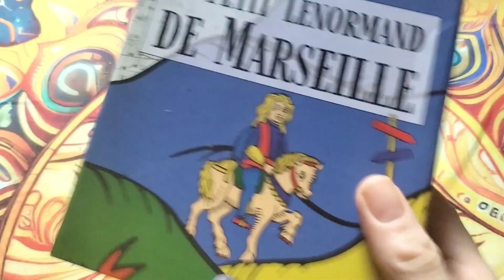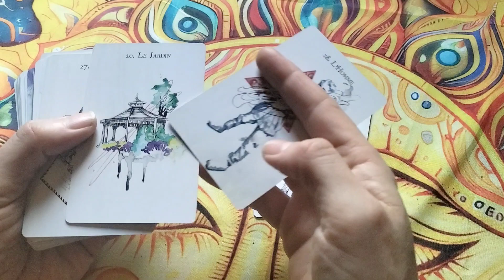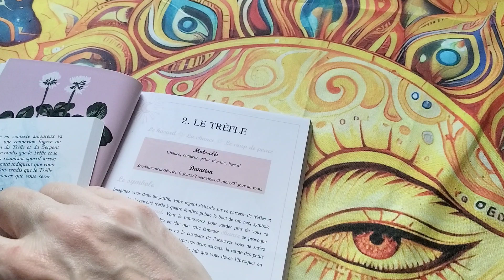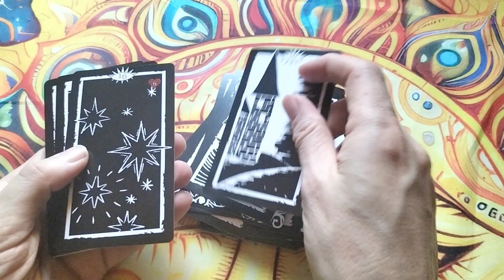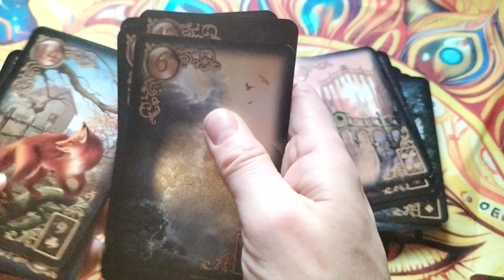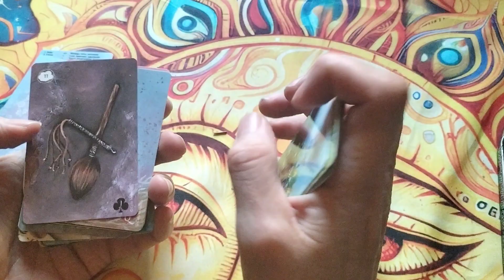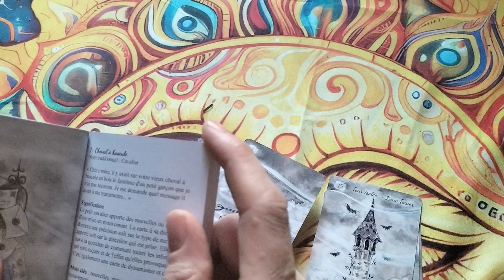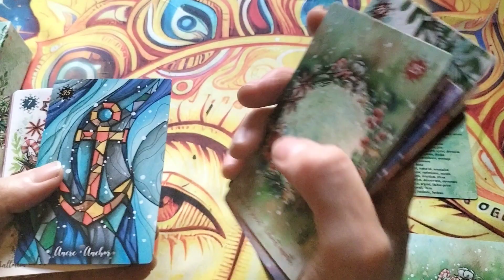Mes petits Lenormands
je vous présente ma collection de Petit Lenormand .